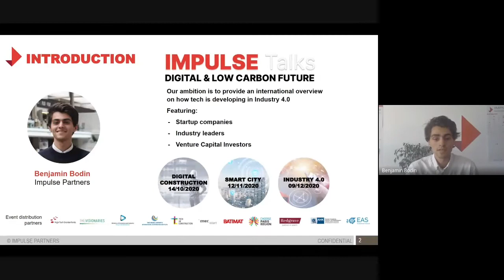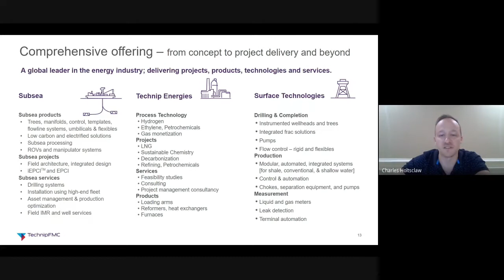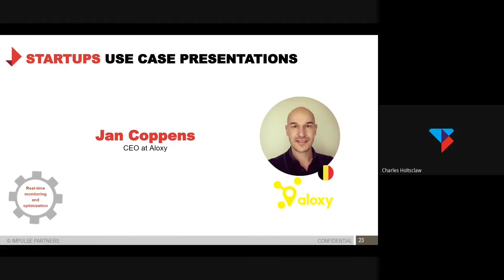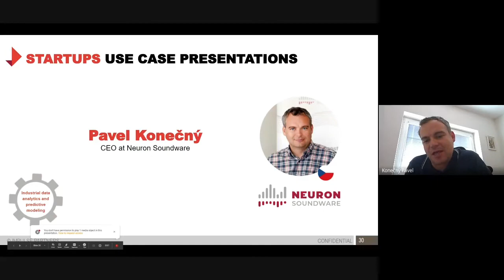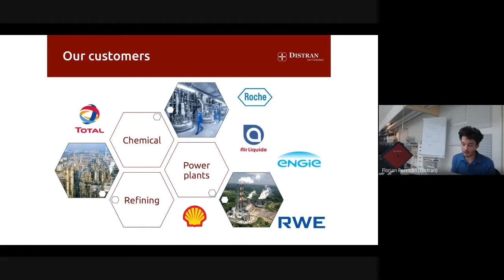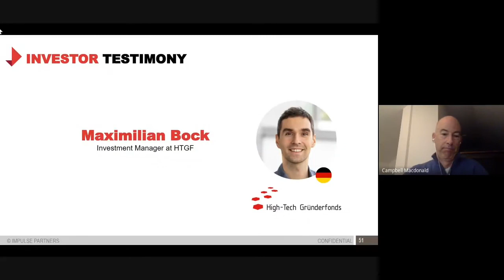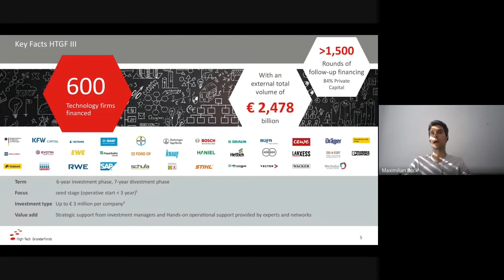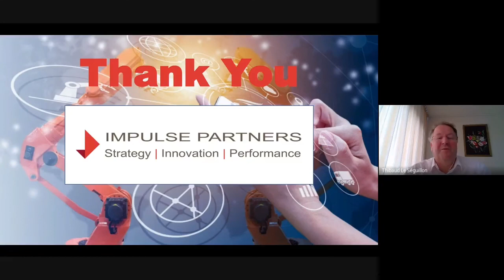Impulse Talks #3 - Industry 4.0 - September 2020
On 9 September, 2020, we held our third edition of “Impulse Talks a digital and low carbon future” dedicated to industry 4.0.

📣 This one-hour event covered:
0:00 Introduction by Benjamin Bodin from Impulse.
5:17 Corporate Testimony by Charles Holtsclaw from TechnipFMC
Four Startups Use case Presentations:
14:27 Aloxy
20:48 Neuron soundware
24:43 Distran
31:00 Proxxi
36:05 Investor testimony by Maximilian Bock from HTGF
46:37 Questions & Answers and a conclusion by Thibaud Le Séguillon from Impulse

Thanks to everyone for their insightful presentations 💡

👏Partners: TECH IN CONSTRUCTION / beyondbricks, imec, BATIMAT, Paris Region, Redgrave , EAS / ENTERPRISE ESTONIA NORWAY, Camera di Commercio Italo-Germanica (AHK Italien), High-Tech Gründerfonds, The Visionaries, Foreign Trade Administration - Ministry of Economy and Industry, Israel, Israel Export Institute - מכון היצוא - מכון היצוא.